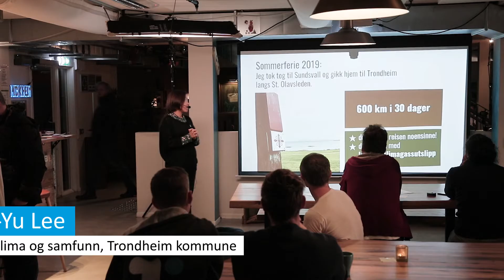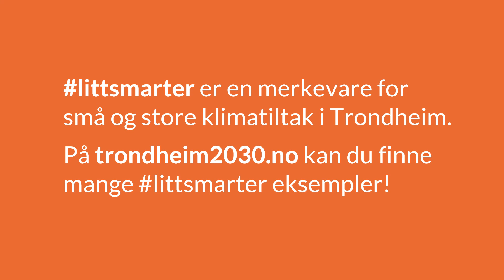Ferie med minimalt klimafotavtrykk - det er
Pilegrimsvandring til Nidaros - har du tenkt på det? Ønsker du å gjennomføre det? Sommeren 2019 gikk Chin-Yu Lee pilegrimsleden fra Sundsvall til Trondheim. Her forteller hun om sine erfaringer. Ferie med minimalt klimafotavtrykk - det er littsmarter 👍

September 2019 arrangerte Miljøenheten i Trondheim et kveldsarrangement i PechaKucha-format, en kort og underholdende presentasjonsform. Denne kvelden ble vi presentert for små og store klimatiltak i Trondheim.

PechaKucha - Work-Work - Trondheim kommune - Innovasjon i Trondheim kommune